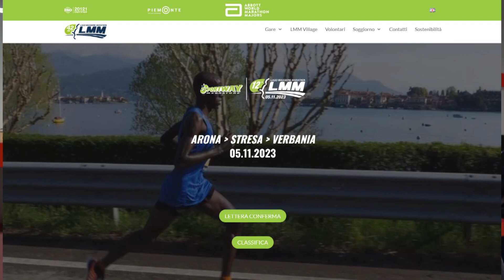Domani la Lago Maggiore Marathon, ecco le info sulla viabilità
Domani è il giorno della Lago Maggiore Marathon: per garantire la sicurezza dei più di 1500 atleti coinvolti sono state predisposte alcune variazioni alla viabilità stradale.

Di seguito le modifiche che andranno a interessare la viabilità:

Specifica chiusura tratti stradali interessati dal percorso di gara XII Lago Maggiore Marathon 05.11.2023:

TRATTO 1 – Arona/Dormelletto (Area Partenza)
Viale Baracca - SS33 per Dormelletto (Giro di BOA) - C.so Repubblica – Via Poli
Chiusura: 08:30 – 09:45
Via Alternativa: vie interne alternative al lungolago

TRATTO 2 – Arona/Stresa
SS33 litoranea
Chiusura: 08:45 – 12:00
Via Alternativa: A26, varianti Alto Vergante di Levo e Carpugnino

TRATTO 3 – Stresa/Baveno/Feriolo/Verbania Fondotoce
SS33 litoranea - Corso Milano - Via Piano Grande - Via per Feriolo - Rotonda Verbania Fondotoce
Chiusura: 09:30 – 13:15
Via Alternativa: A26, ponte fiume Toce raccordo SS33/SS34 in uscita/entrata per i residenti di Feriolo,
SS33/SS34 verso Gravellona Toce.

TRATTO 4 – Verbania Fondotoce
Rotonda Verbania Fondotoce - SS34 litoranea - Via P. Troubetzkoy/Incrocio SS34
Chiusura: 10:15 – 13:45
Via Alternativa in entrata/uscita su Verbania: variante Bieno
Via Alternativa in uscita da Verbania: SS34 litoranea

TRATTO 5 – Verbania Pallanza/Verbania Suna
Via P. Troubetzkoy - Via G. Castelli - Piazza Gramsci - Viale Azari - C.so Europa - Piazza Papa Giovanni XXIII -
Via Cavallini - Lungolago Verbania Pallanza
Chiusura: 10:00 – 14:30
Via Alternativa: vie interne